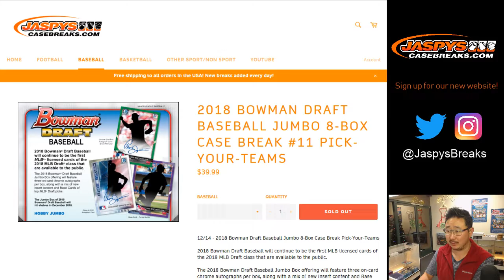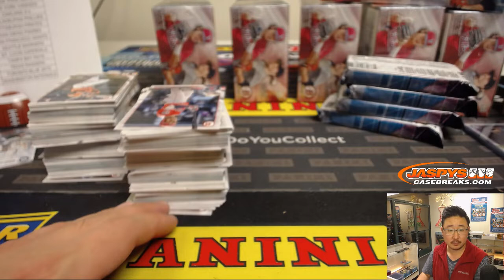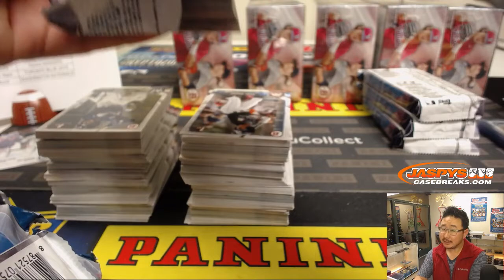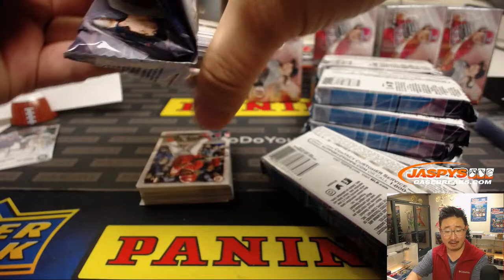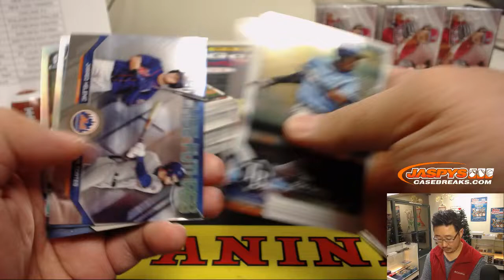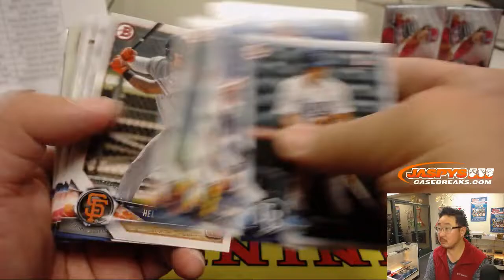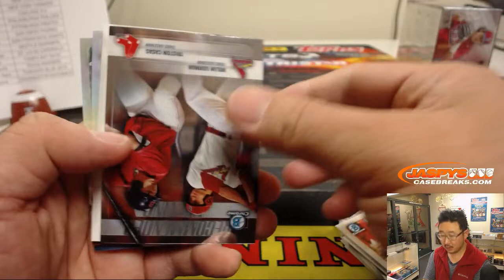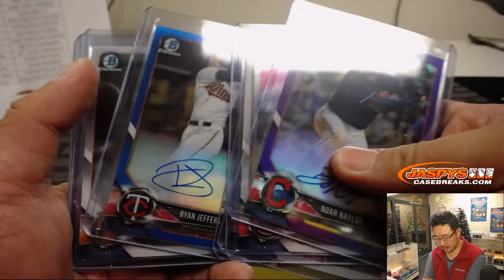Th, 01/03/19 || 8Box (Jumbo) PYT #11 || 2018 Bowman DRAFT Baseball (MLB)